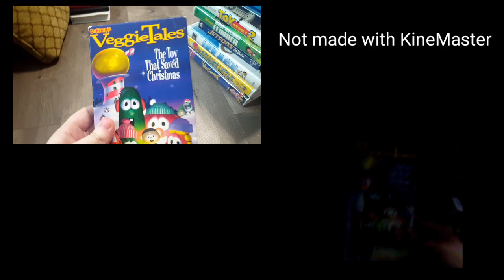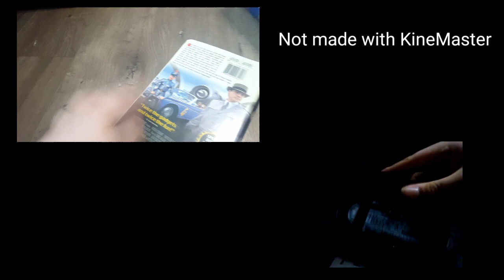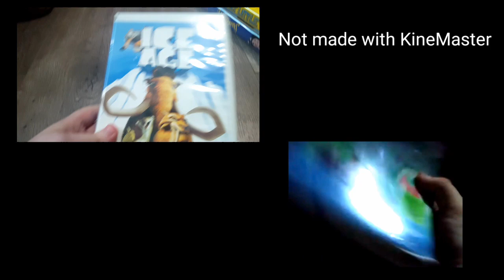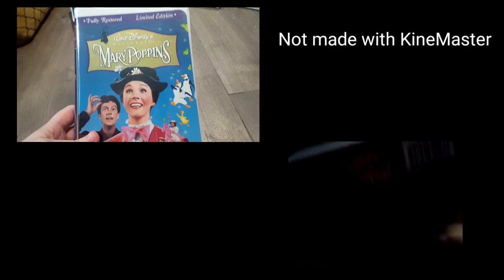VHS Collation in a nutshell (version 3) me v.s. Blake Hinson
Daaaahhhhh